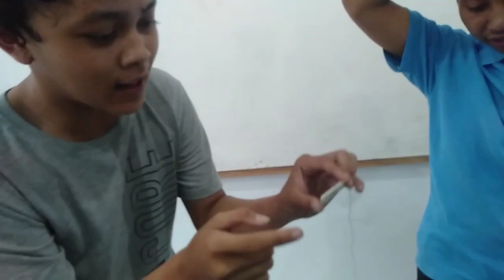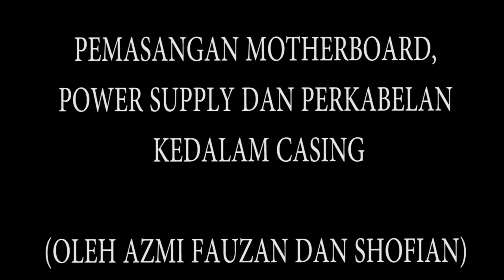LATIHAN PRAKTEK : CARA MERAKIT PC !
Video ini diunggah ke youtube untuk memenuhi Tugas Akhir/UAS di mata kuliah Pengantar Teknologi Informasi, yang beranggotakan :
1. Agung Sopian
2. Azmi Fauzan
3. Hilal Hamdi
4. Muhammad Arsyad F
5. Shofian
6. Yogi Aprilianto